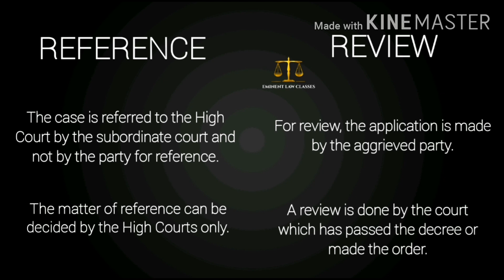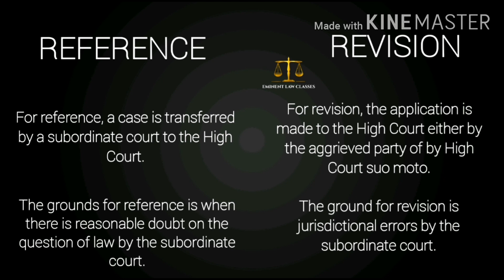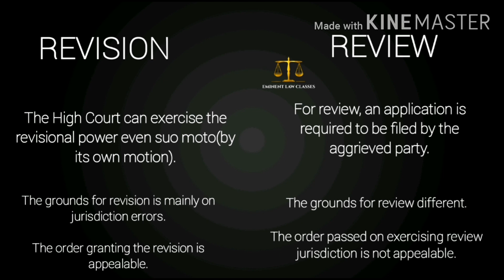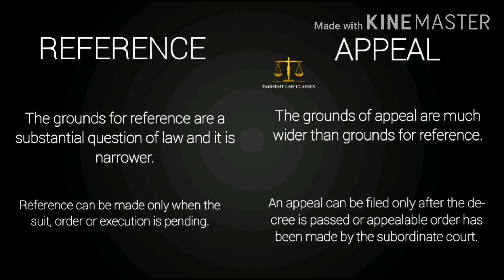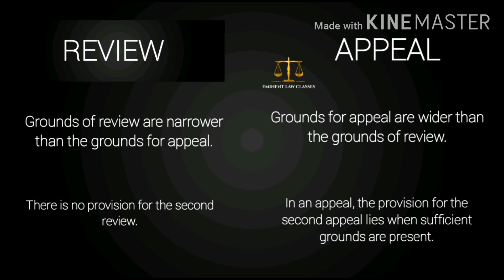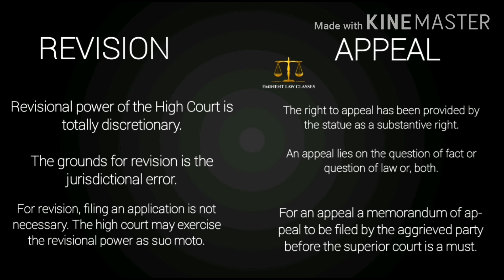Appeal | Revision | Reference | Review | civil procedure code | cpc | differences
Distinctions
Reference and Review
Reference and Revision
Review and Revision
Reference and Appeal
Review and Appeal
Revision and Appeal

 # Section 113 of the Code of Civil Procedure
 # Order 46 Rule 1
# Rule 3 of Order 46
# Article 124 of the Limitation Act, 1963
# section 115 of the Code of Civil Procedure,1908.
# article 131 of the Limitation Act, 1963

Murder and Culpable homicide

Risk - insurance law

Fire insurance

Sec 40 to 52A IPC

Sedition

The contempt of courts act

Fundamental rights and directive principles